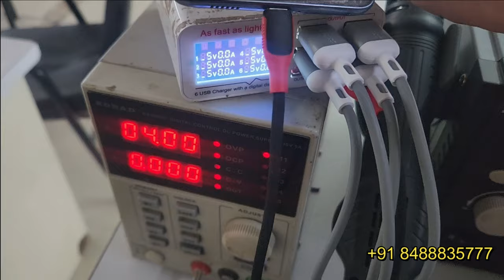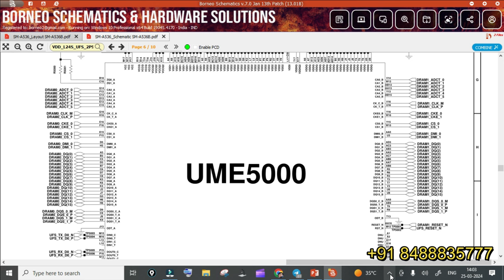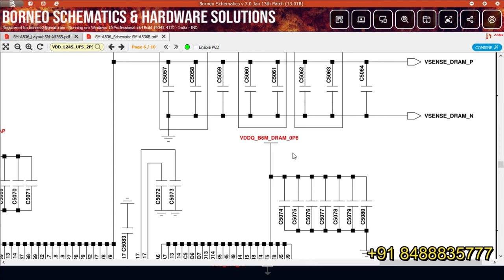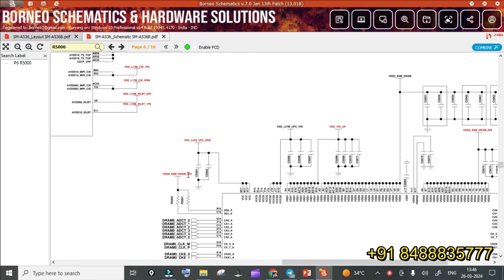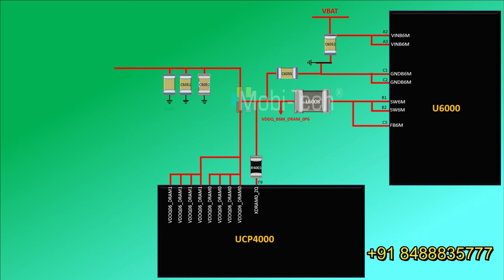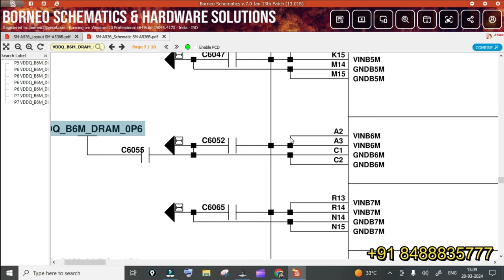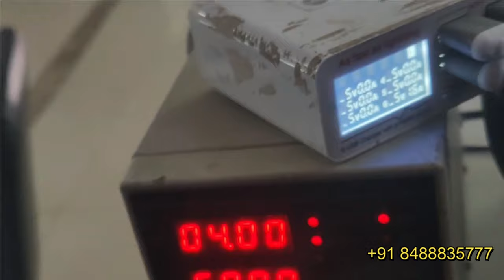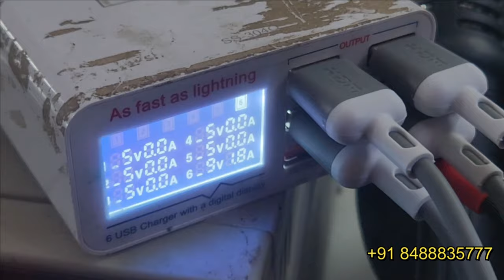Samsung A53 5G Dead Solution | Fault Finding With Schematic Diagram | Mobitech Institute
In this video you learn how to find fault in Dead mobile.

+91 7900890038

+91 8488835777